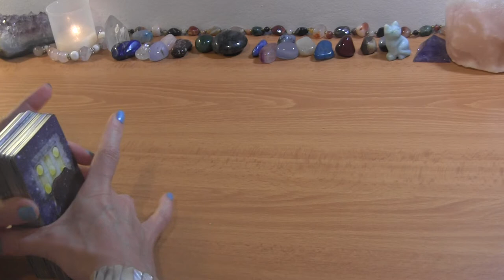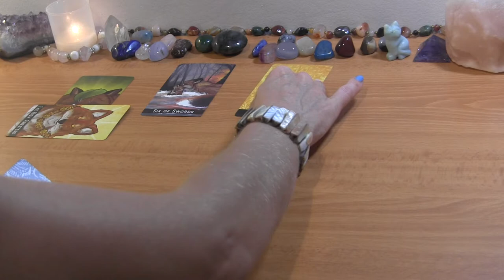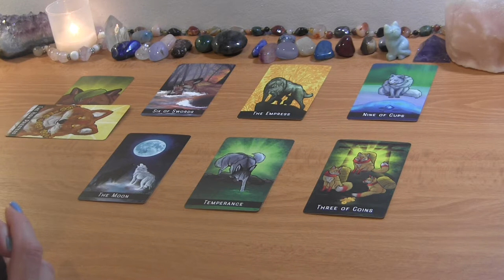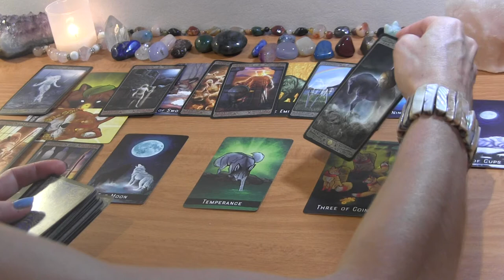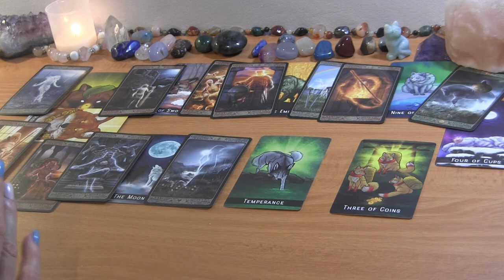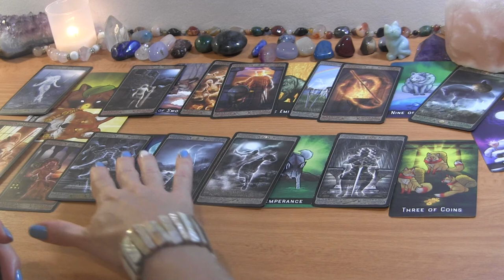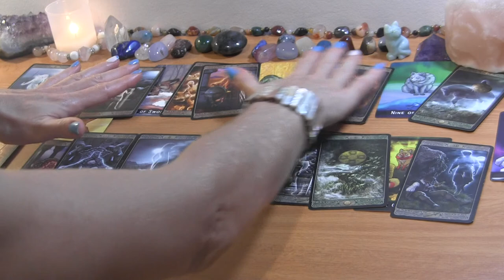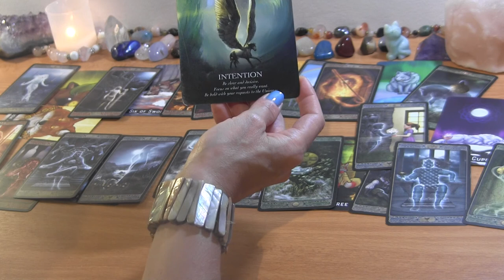CANCER SEPTEMBER: Their Intentions are Pure, You’re Not So Sure ❤️ Love Reading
CANCER SEPTEMBER 2022 TAROT LOVE READING

PERSONAL TAROT READING OPTIONS:
1.  BASIC READING ~30min $65
2.  EXTENDED READING ~45min $80
3. MINI-READING ~20min $50

  1. Reading option
  2. Your and your partner's first names, FULL DOBs  and current countries (if known)
  3. Description of situation (including if there is a 3rd party element to look into) + any questions
  4. Recent photos optional